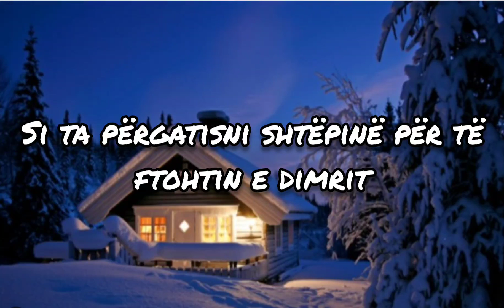Si ta përgatisni shtëpinë për të ftohtin e dimrit?